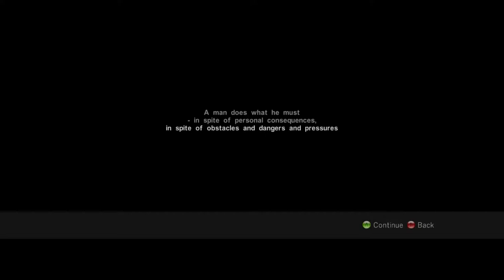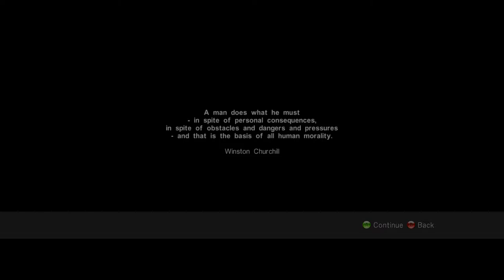Basement Quality - Raven Squad: Operation Hidden Dagger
Nathan, Taha, and Pat try to stay in tactical view as much as they can.

Do unto others as they would have them do unto you.  Good work agent!